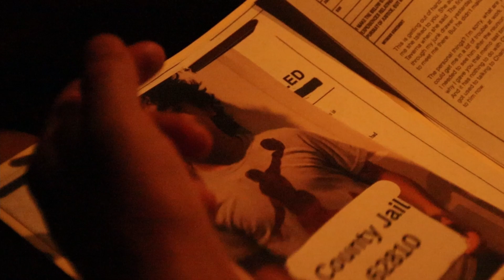Hit And Run (Drama/Thriller Short Film)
Cast: Liam Steele, Angelo Rossetti
Written and Directed By: Bryce Sharp